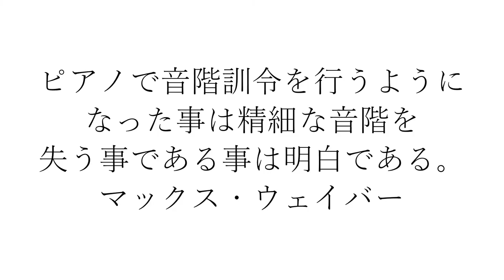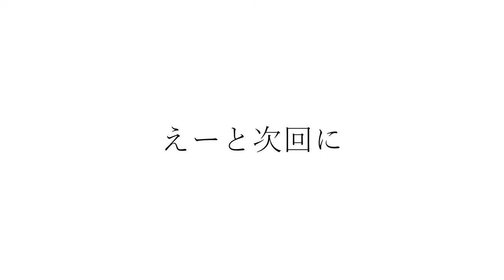竹下アツシのカッコいいギター教室「平均律ってなに？」